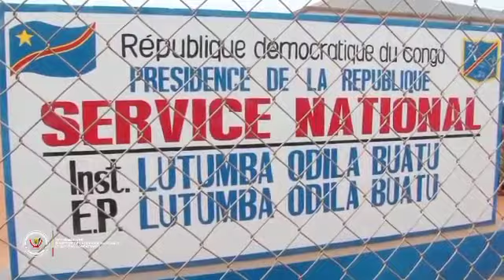VPM Guy KABOMBO M. inaugure une école construite par le Service National à Bena Kalubi /mbujimayi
Guy KABOMBO MWADIANVITA inaugure une école construite par le Service National à Bena Kalubi.

Le Vice-Premier Ministre, Ministre de la Défense nationale et anciens combattants, Maître Guy KABOMBO MWADIAMVITA a, en présence du Gouverneur de Province, Jean-Paul MBUEBUA KAPO, procédé ce jeudi 22 août 2024, à l’inauguration du Complexe Scolaire Lutumba Odila Buatu à Bena Kalubi, dans le Territoire de Cilenge.

La coupure du ruban symbolique de  cette infrastructure moderne de 12 salles de classes et un bâtiment administratif, a été précédée des allocutions du représentant du commandant de Service national, du Gouverneur de Province et de l'hôte même du Kasaï Oriental.

Devant la population de Cilenge, Guy KABOMBO MWADIANVITA, a fait savoir que cette école contribue au renforcement de l'identité de la Province du Kasaï Oriental et vient appuyer le processus de l'amélioration des conditions de scolarité ainsi que la qualité de l'apprentissage des enfants, pour faire face au grand défi de la reconstruction et du développement de «notre cher et beau pays tels que prôné par le chef de l'État Félix TSHISEKEDI TSHILOMBO».

Le Chef de l'Exécutif provincial a pour sa part rendu un hommage au Chef de l'État Félix-Antoine TSHISEKEDI TSHILOMBO, pour avoir lancé le vaste projet de construction des infrastructures scolaires à travers le territoire national. Jean-Paul MBUEBUA KAPO, a salué la réalisation de cette oeuvre qu'il considère comme l'eau apportée à son moulin dans sa détermination à voir le Kasaï Oriental dépasser le taux brut de scolarisation de 100% avec un taux net de scolarisation de plus de 92,4℅ comme annoncé dans son discours programme.

Il a appelé la population bénéficiaire de cet ouvrage à bien le conserver le plus longtemps possible par un entretien régulier, tout en rassurant que son Gouvernement, par le biais du Ministre sectoriel, veillera au bon déroulement des enseignements dans cette école. Tout s'est clôturé par la visite des bâtiments et le défilé des bâtisseurs sous les ovations dans la population.